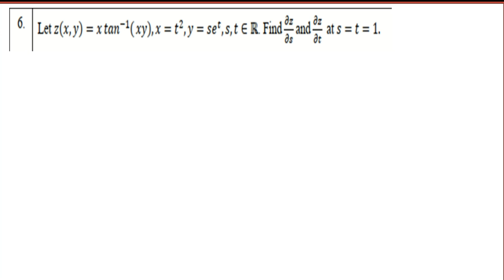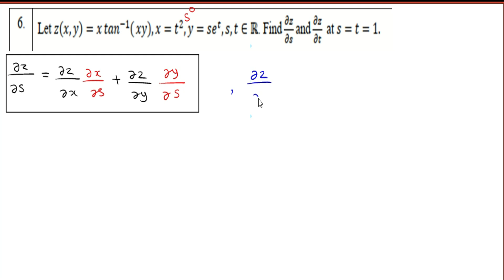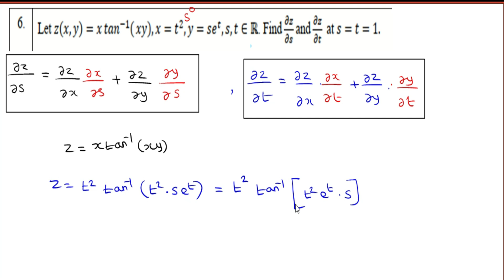Exercise 8.6(3,4,5,6)| Chapter 8 |Class 12|Differentials and Partial Derivatives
Differentials and Partial Derivatives
வகையீடுகள் மற்றும் பகுதி வகைக்கெழுக்கள்